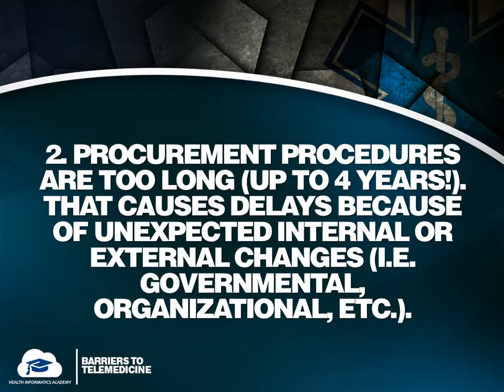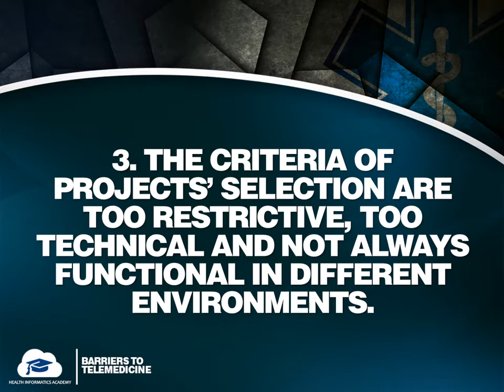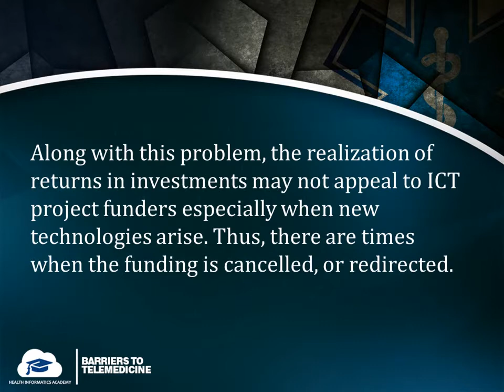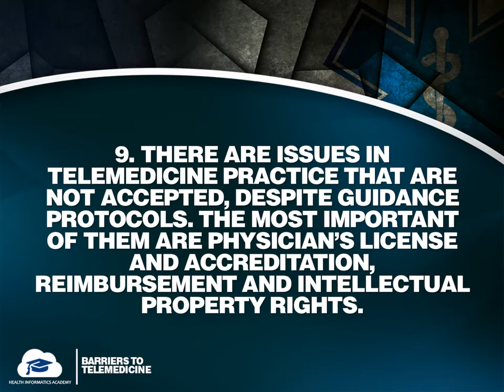Barriers to Telemedicine